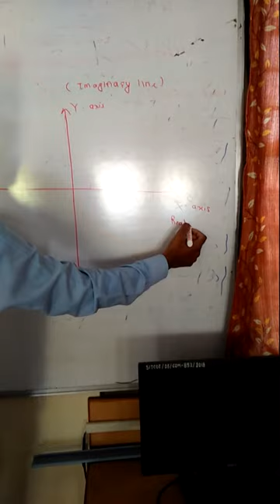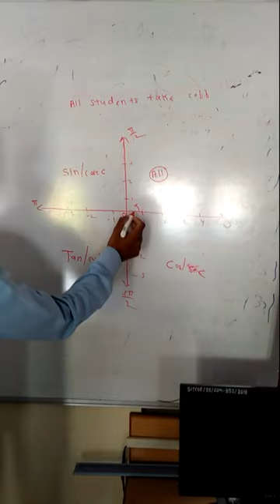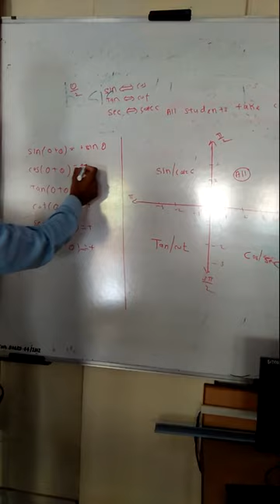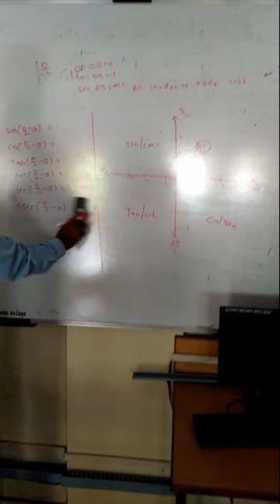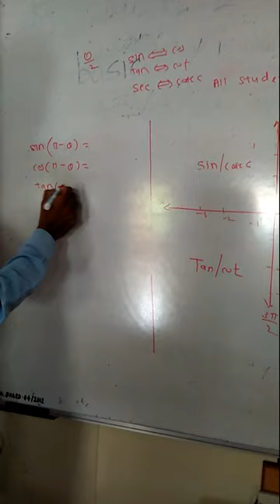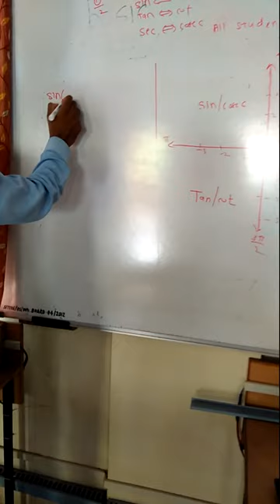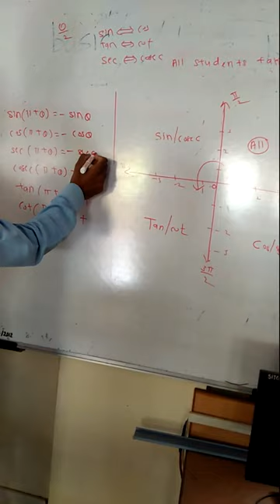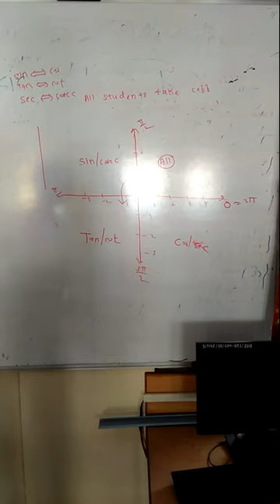SY CSE, E& TC, Electrical EM III Lect 3 by GBD